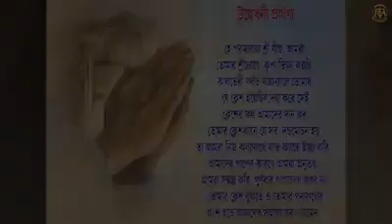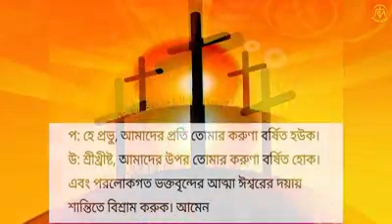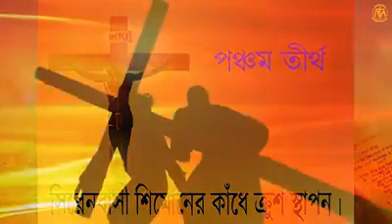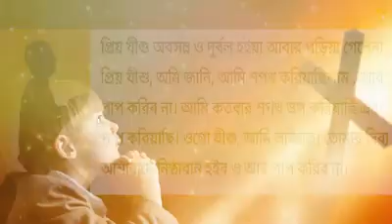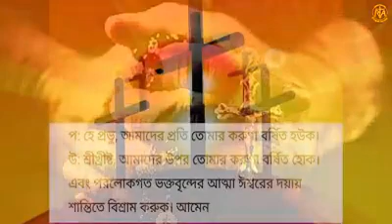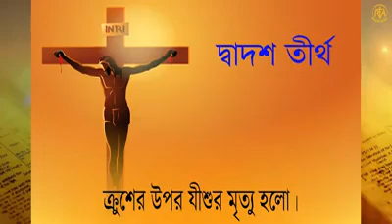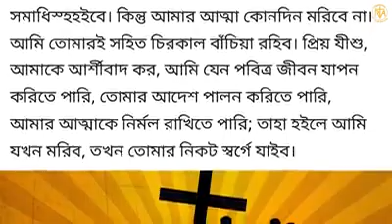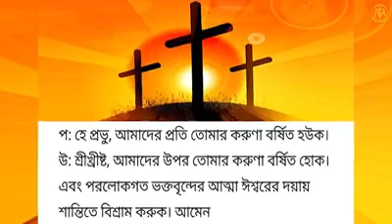Way of the Cross by Teresa Rozario